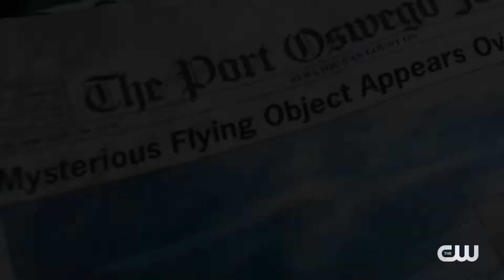NAOMI (2022) official movie trailer